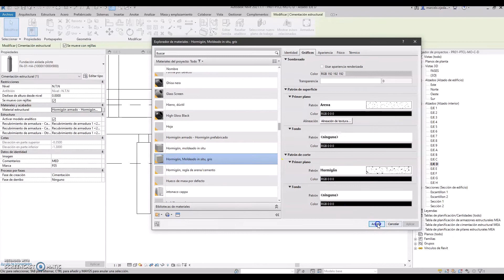Curso de Revit #81 - Igualar propiedades